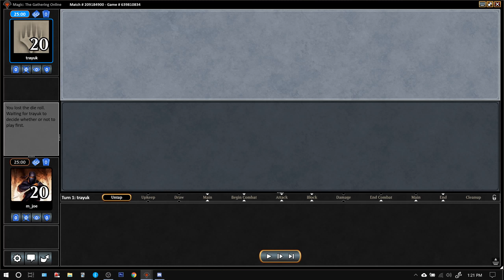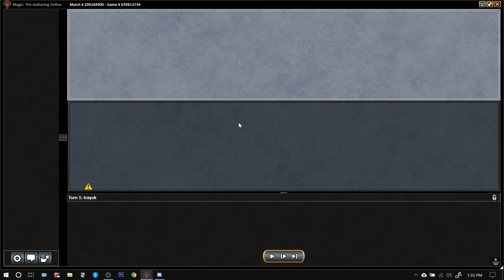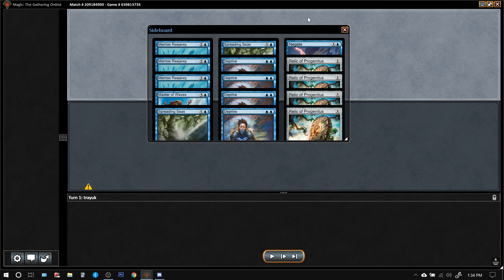Modern Merfolk vs Humans (Round 3) 09/27/18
Modern Friendly League, Round 3 (see below for deck and sideboard)

Modern Merfolk vs Humans

Decklist:

32 CREATURES
4 Master of the Pearl Trident
4 Lord of Atlantis
4 Silvergill Adept
4 Harbinger of the Tides
4 Merfolk Trickster
4 Phantasmal Image
4 Merrow Reejerey
4 Master of Waves

8 NON-CREATURE SPELLS
4 AEther Vial
4 Spreading Seas

20 LANDS
16 Island
4 Mutavault

SIDEBOARD
4 Relic of Progenitus
4 Deprive
2 Dismember
2 Echoing Truth
2 Tidebinder Mage
1 Negate

Sideboard plan for this match:

+2 Tidebinder Mage
+2 Dismember

-3 Merrow Reejerey
-2 Spreading Seas
-1 Master of Waves